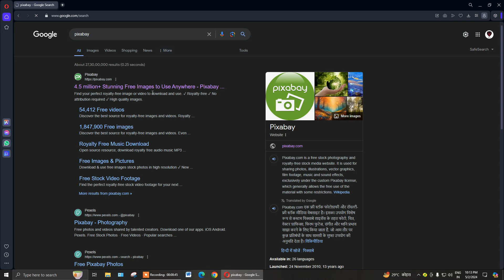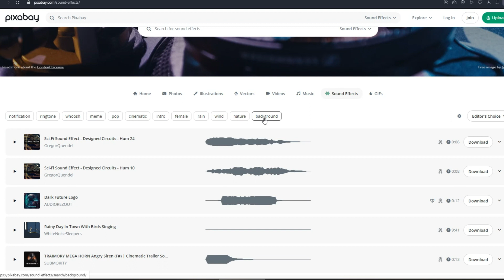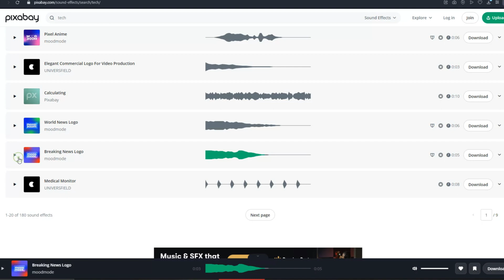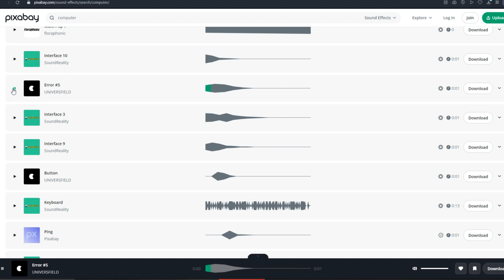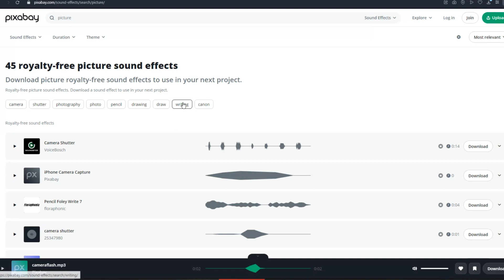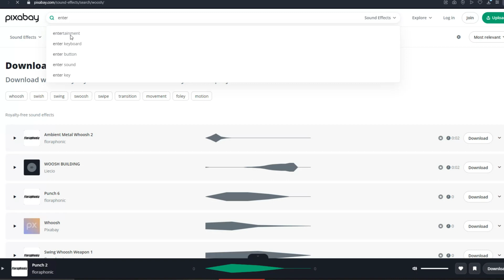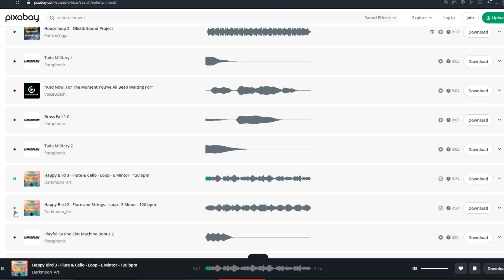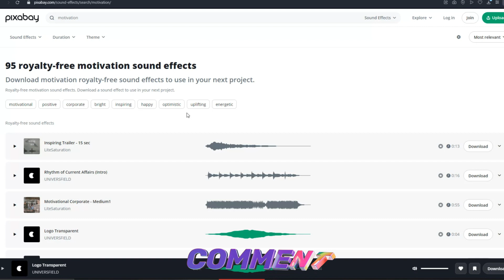YouTube sound Effects | Free Sound Effects For YouTube Videos | All Sound Effects Download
3.MOBILE HOLDER

8.SMART WATCH

9.GAMING HEADPHONE

12.MOUSE & KEYBOARD

13.RGB LIGHTS

14.RING LIGHT

youtube sound effects name
youtube video sound effects app
all youtube sound effects
youtube aesthetic sound effects
youtube sound effect pack
aesthetic youtube sound effects
how to add sound effects to youtube video
how to add funny sound effects to youtube video
how to add sound effects to youtube video capcut
how to add sound effects to youtube shorts
sound effects and graphics icon for youtube shorts and videos
how to download best sound effects for youtube videos

Nishant Kumar